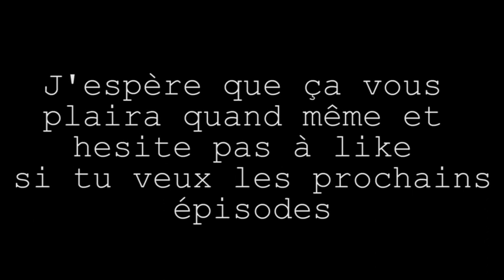Le code spécial Damso avec Mehdi Maïzi (épisode audio 14)